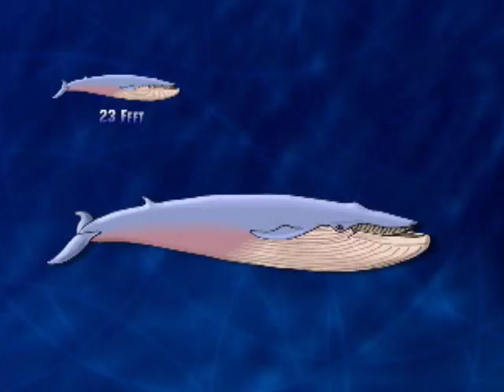What's the Biggest Baby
What is the biggest baby in the animal world?